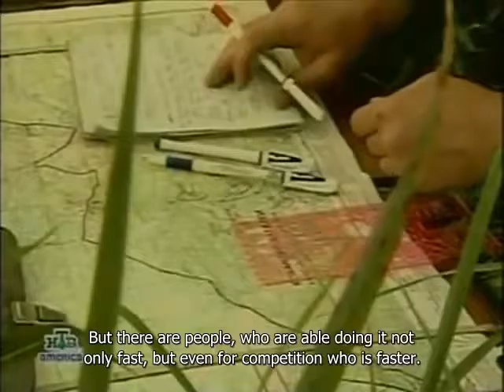Competition for Artillery Battery Commanders in Russian Army - Voennoe Delo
Russian showcase of military training with SPG's.